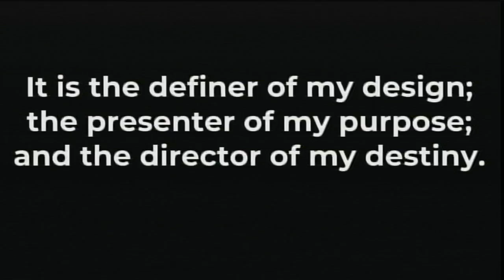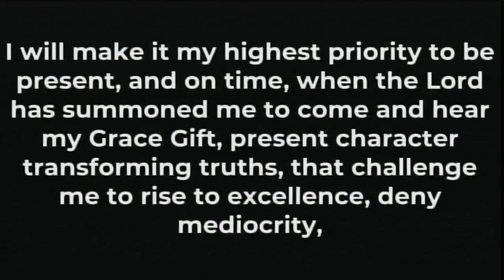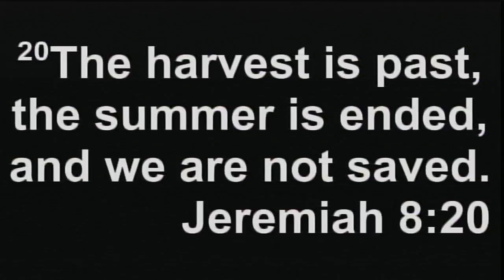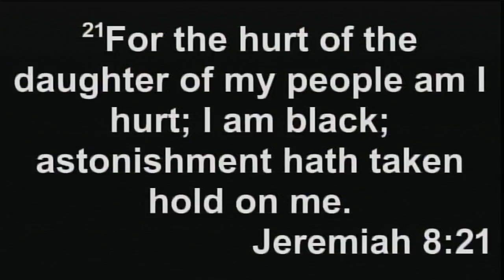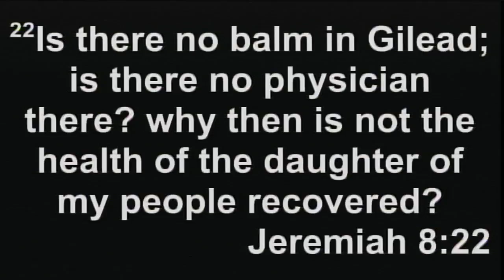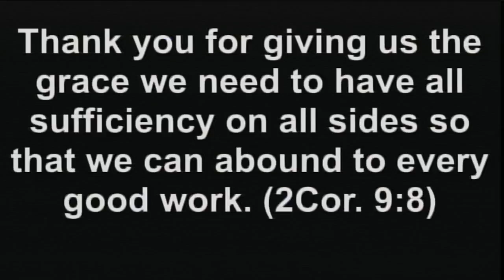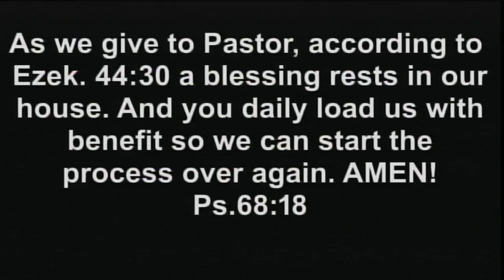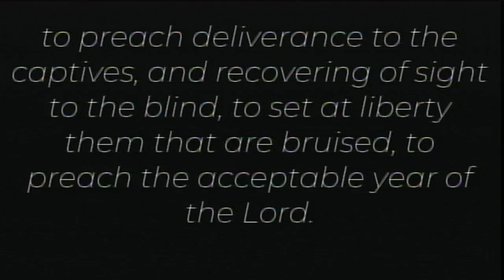How the Church can Experience Kingdom Triumph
Plus After-Conference comments (6/19/22)